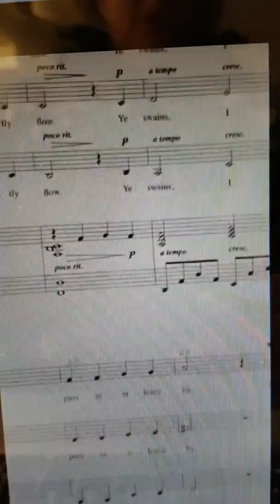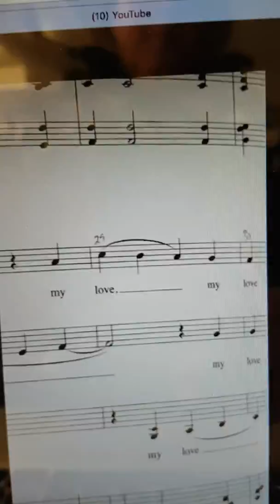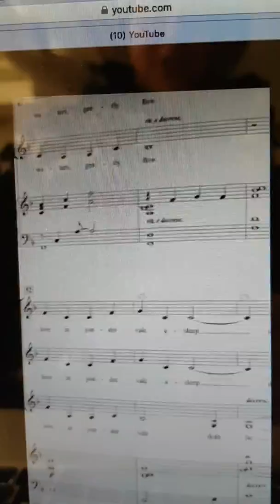Breathe Soft Sopranos